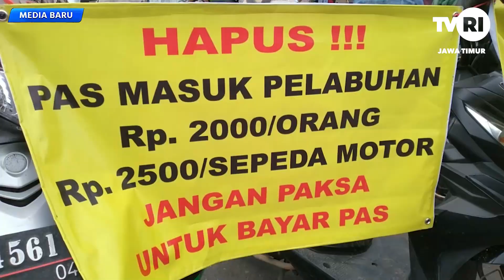WARGA KAMAL TUNTUT PENGHAPUSAN PUNGLI DI ASDP PELABUHAN